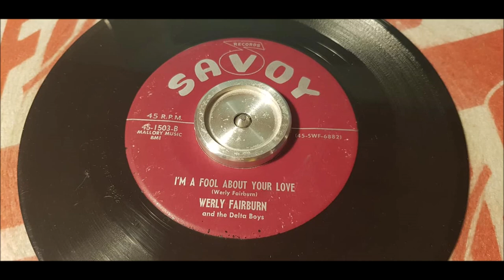Werly Fairburn - I'm A Fool About Your Love - 1956 Rockabilly - SAVOY 45-1503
Killer slappbas Rockabilly by Werly Faiburn from 1956 on SAVOY.

Fairburn was born near Folsom, Louisiana. In his youth, he listened to the Grand Ole Opry and old-time music ("hillbilly music") on the radio. He learned to play guitar from an old, local blues musician. When World War II began, he took a job at a New Orleans shipyard before enlisting in the U.S. Navy in Hawaii. When he returned to New Orleans, he considered a singing career, but to make a living he learned how to cut hair. In 1948 he became known as the "Singing Barber" when he broadcast on WJBW from his barber shop.

In March of 1955, Werly joined the cast of the Louisiana Hayride in Shreveport where he performed alongside Elvis Presley, Johnny Cash, Bob Luman, David Houston and other early rockabilly stylists. Werly remained with the Hayride through the end of 1957. His first album appeared on Trumpet Records in the 1950s. Over the years he recorded for Columbia, Capitol, and Savoy. Fairburn also owned a label called Milestone Records in the 1950s and 1960s. Fairburn's music blended country, blues, and New Orleans rhythm and blues (R&B). He was popular in New Orleans and in Dallas, where he performed on the Big D Jamboree. His song "I Guess I'm Crazy" was covered by Jim Reeves. His 1956 single "Everybody's Rockin'" is considered a rockabilly classic. Fairburn moved to California in the 1960s and performed until his death in 1985.